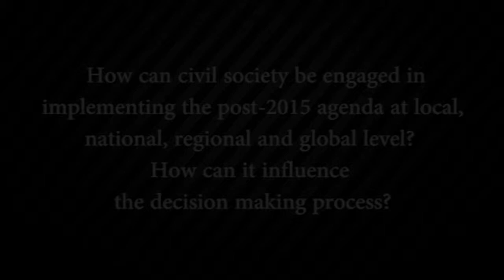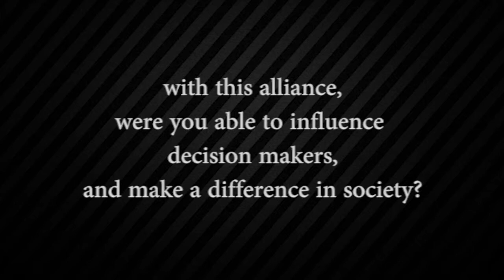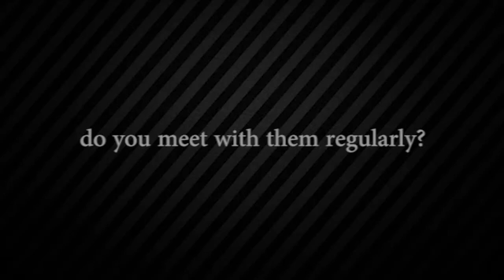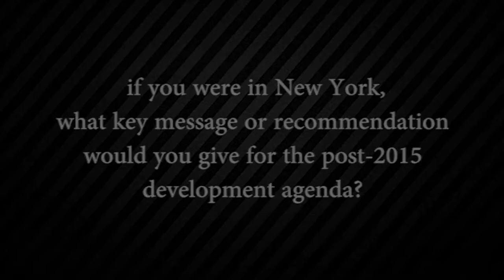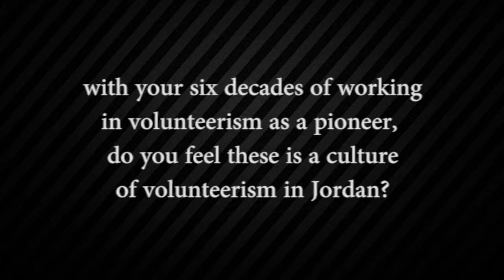Interview: Ms. Haifa Basheer, Chairperson of the Coalition of Health NGOs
22 July 2014 - Interview with Ms. Haifa Basheer, Chairperson of the Coalition of Health NGOs, in coordination with WHO, on her views regarding the partnerships with civil society in the implementation of the post-2015 development agenda.